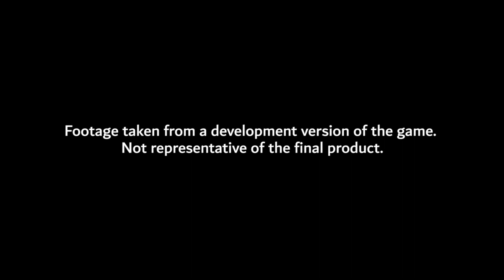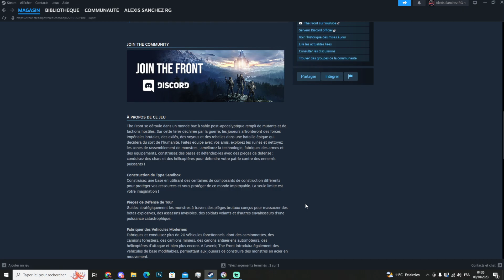Présentation de The FRONT [FR]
L'équipe Raptors. a bien hâte au lancement de ce nouveau jeu.
Sortie le 11 Octobre a 17h !!!
Gardez l'oeil ouvert, nous allons proposer un serveur ouvert pour la communauté francophone !!
Le prix sera de 15 euros, la première semaine de sortie, donc achetez le vite et venez nous rejoindre sur le discord, pour en profiter !!

✶✶✶✶✶✶✶✶✶✶Vous voulez nous encouragez et nous aider à évoluer ?✶✶✶✶✶✶✶✶✶✶

✔️  Pour toutes autres demandes, merci de communiquer directement sur le discord, avec

🔷 Raptors Gaming,
ou
🔷Astéria.